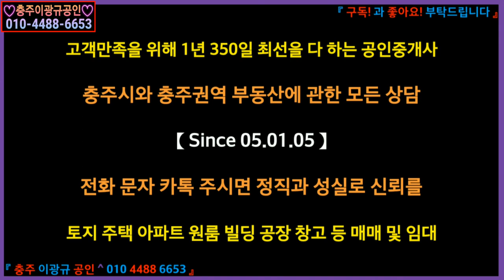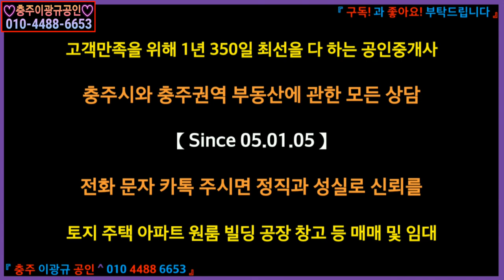[부동산] 숲속카페용지 이광규262] 충주시 소태면 보전관리 마을야산 1,967평 전원주택지 미니수목원지 커피숍카페용지 평당 10만 매 1.96억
☞ 브리핑 ☜
【전원주택과 더불어 자연산림을 활용한 미니수목원 겸 숲속카페용지로 적합 임야】
소재지: 충주시 소태면
용도지역: 보전관리지역
도로: 마을도로접
지목: 임
사용: 임야
지형: 부정형 완경사지
면적: 1,967평
이용제한사항: 가축사육제한구역
추천용도: 전원주택용지 겸 숲속카페용지
평당공시가: 6,281
평당매매가: 100,000
공정매매가: 1억 9,600만원
"충주도심과 원주도심에서 각 30여분 거리에 위치하고, 충주 - 원주 간
자동차전용도로에서 5분여 거리에 위치하여, 교통여건 양호한 편으로
동호인 전원주택용지 또는 숲속 카페커피숍용지로 적합한 소형 야산"